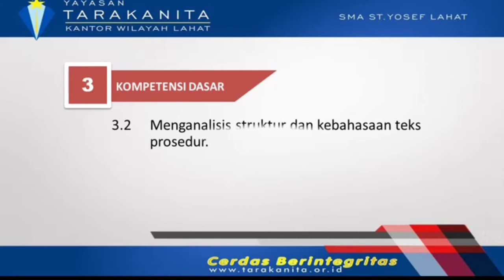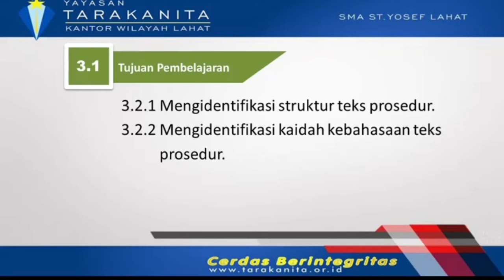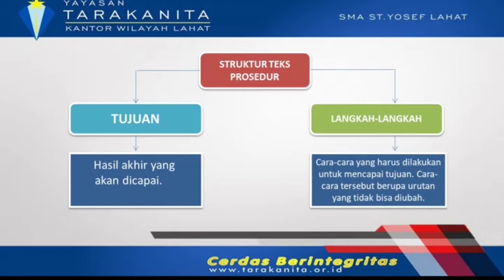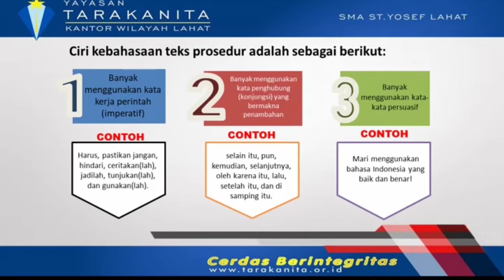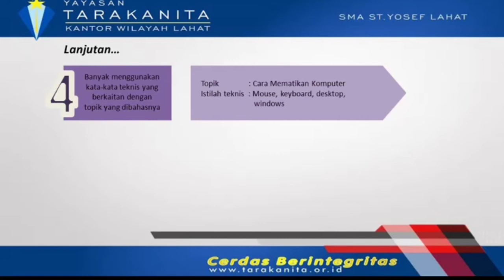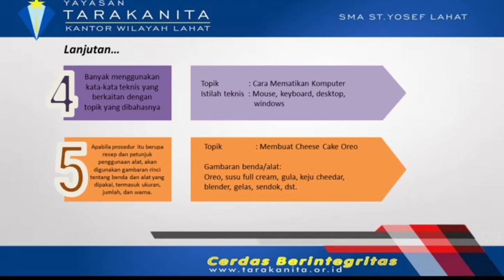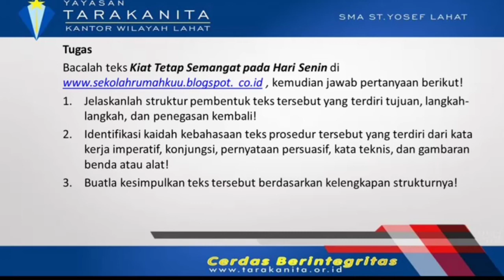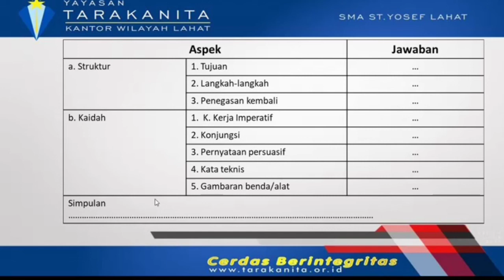TEKS PROSEDUR (Part 3)